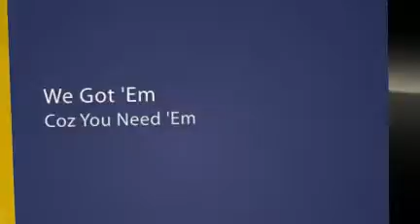Sandhurst Lawn Mowers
AC Maintenance is your Commercial Maintenance, Landscaping and Acreage service, based in South East Melbourne.